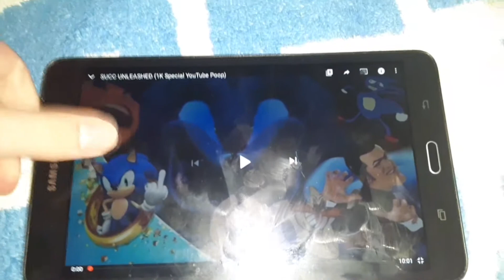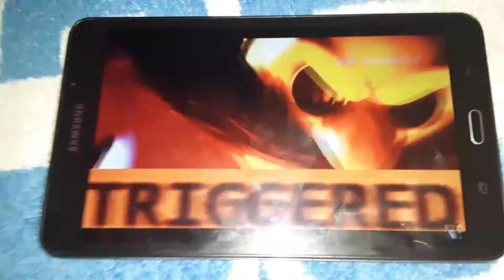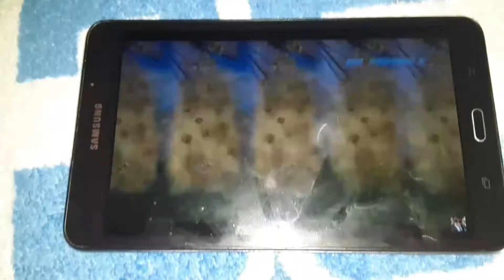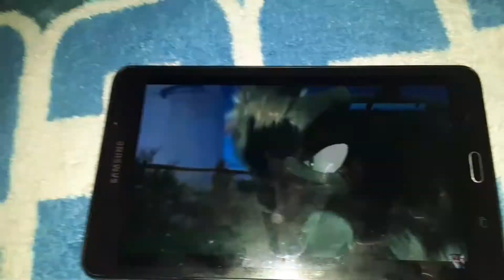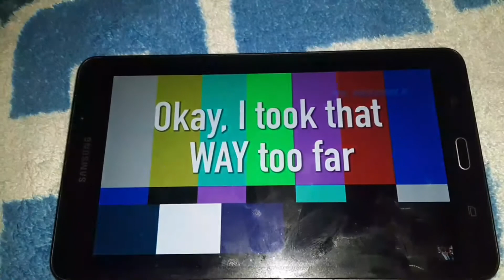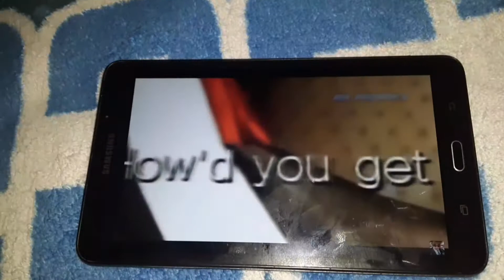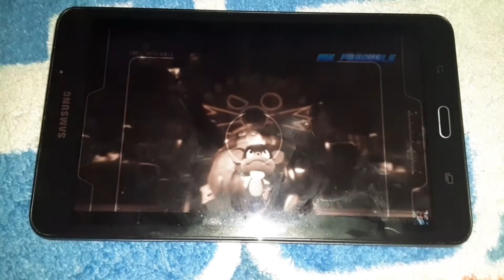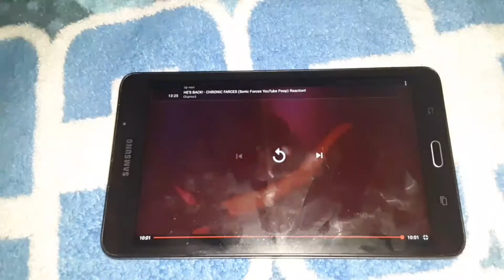WAY TOO FUNNY! | "Succ Unleashed" Reaction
Video belongs to Mr. Pasquale. "Sonic Unleashed" (also known as "Sonic Adventure 3") belongs to Sega.